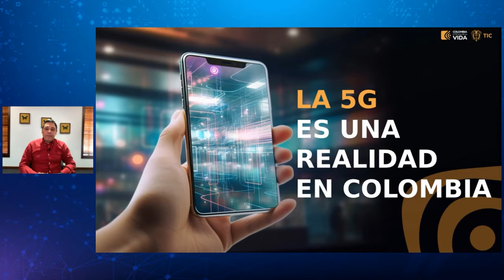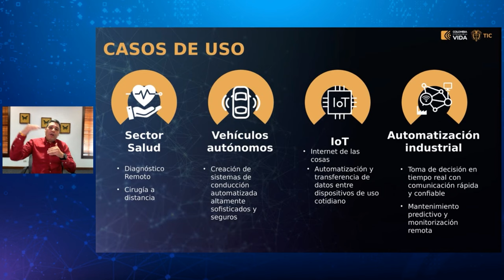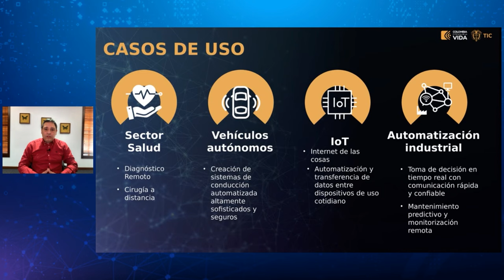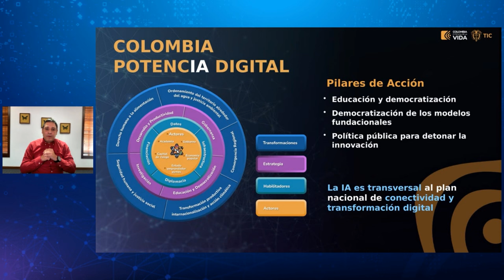Potenciar la IA con la 5G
La presentación del ministro TIC Mauricio Lizcano en el Wireless Technology Summit, mostró la importancia que tiene la 5G para el proyecto del Gobierno del Cambio, donde Colombia va a ser una PotencIA Digital.

Con las múltiples inversiones en Inteligencia Artificial, la implementación de las redes 5G y además de los distintos proyectos que buscan capacitar y formar a más de un millón de colombianos en competencias digitales, es como se está transformando a Colombia.